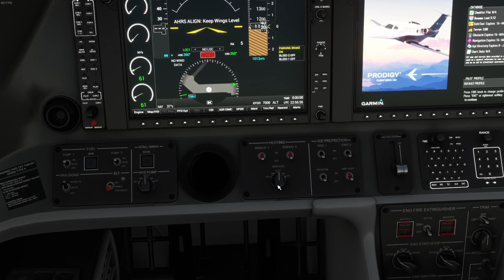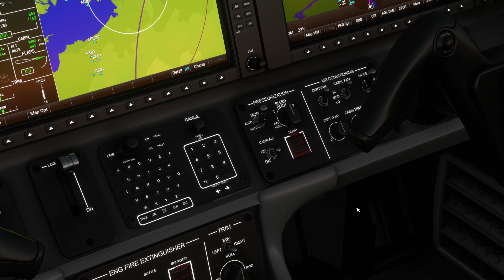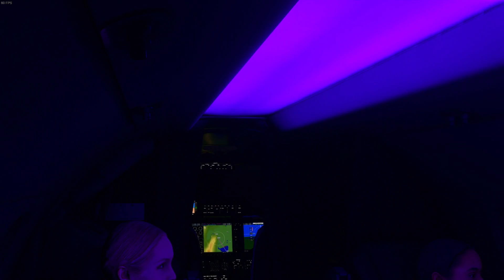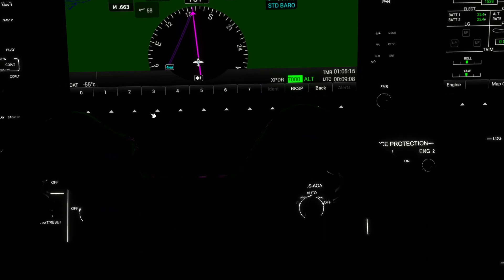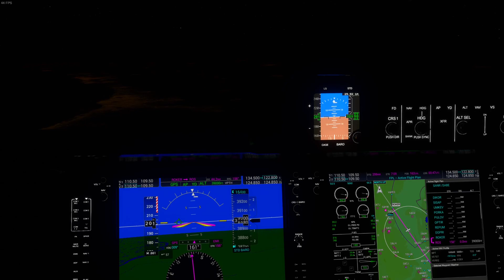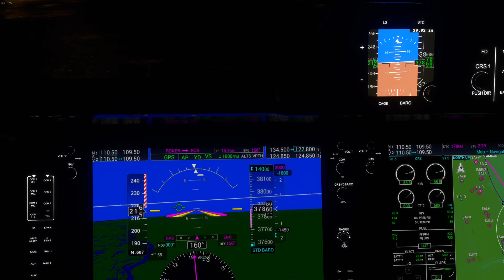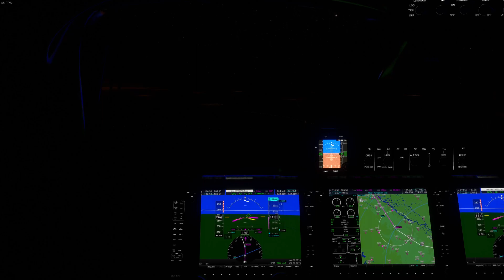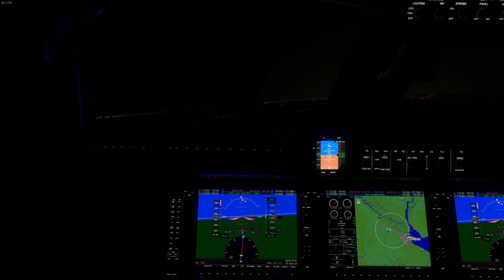Termas de Rio Hondo (SANR) to Buenos Aires (SABE) | Phenom 100 | MSFS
We return to Buenos Aires in the lovely Phenom 100 with full load. Flight time is about 2 hours, maybe a bit longer, weather is very good.
This is a night flight and we enjoy the wonderful cabin LED lighting in the Phenom, really nice.

We got a strong 13kts crosswind when landing, it was really challenging.

From: Termas de Rio Hondo (SANR).
To: Aeroparque Jorge Newbery, Buenos Aires (SABE).
Flight: LV-GUD.
Aircraft: Cockspur Phenom 100.